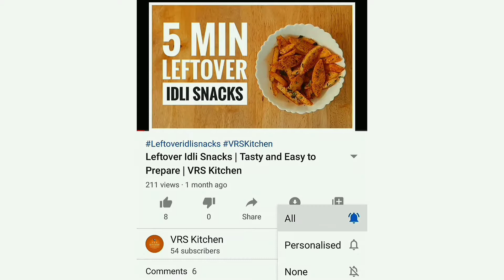Akki Roti | Soft | VRS Kitchen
How to make Akki Roti